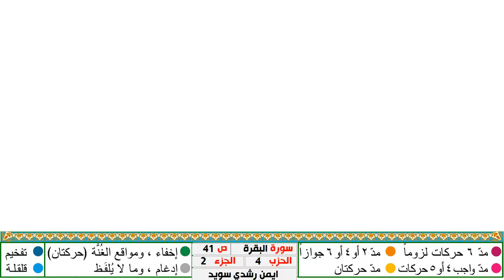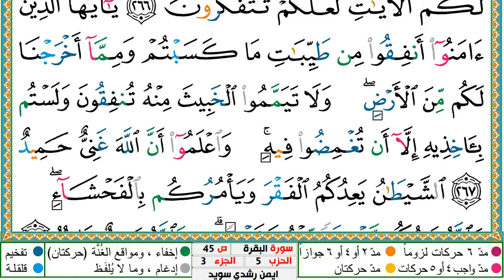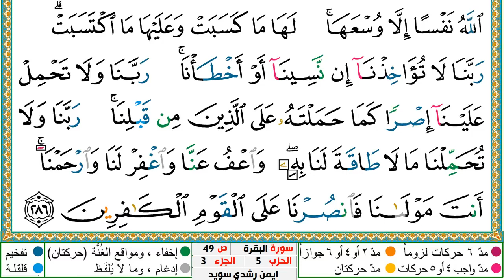سورة البقرة مكتوبة ايمن سويد ـ تحفيظ القرآن الكريم بسهولة ويسر The Noble Quran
عبدالله الجهني
عبدالله الجهني
سورة البقرة
البقرة,
sourate,
سورة بقره,
صورة البقرة,
رقية المنزل,
رقية للمنزل,
رقية البيت,
رقية للبيت,
رقيه,
رقية,
الرقية,
الرقيه,
رقيه شرعيه,
رقية شرعية,
الرقيه الشرعيه,
الرقية الشرعية,
سورة البقرة,
سوره البقره كامله,
سوره بقره,
تلاوة,
تلاوة هادئة,
القران الكريم,
القران الكريم,
سورة,
سوره,
قران,
قرآن,
بصوت الشيخ,
الشيخ,